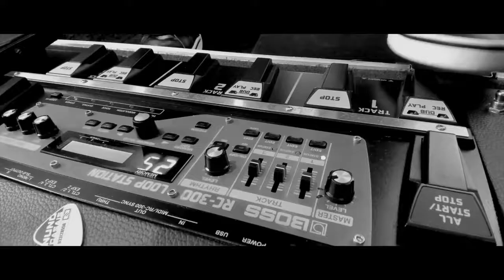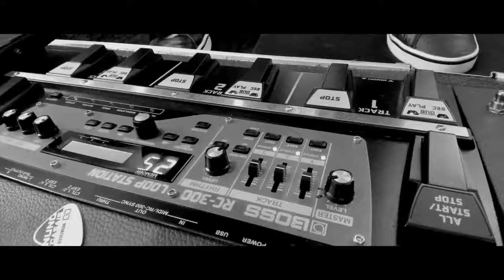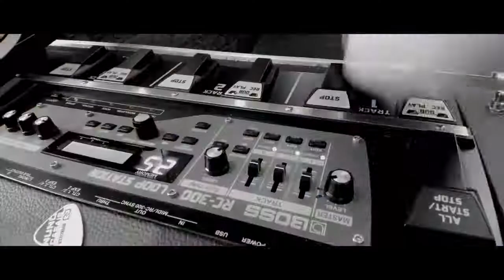Follow You ~ Imagine Dragons ~ Acoustic Cover Live Loop DUET by Nuno Casais